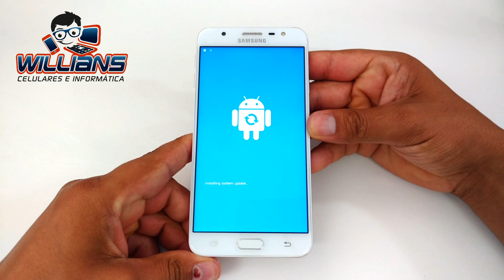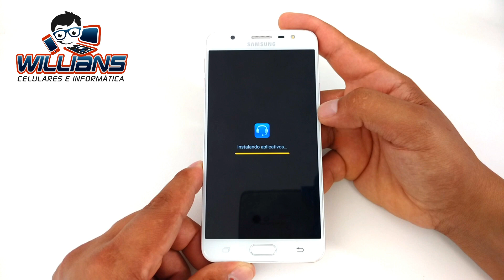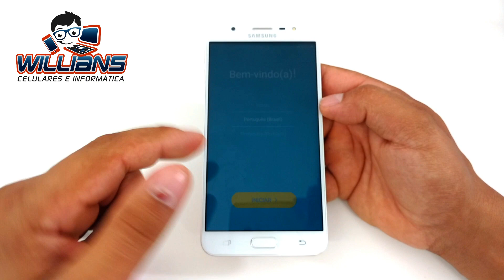Hard Reset Samsung Galaxy J7 Prime SM-G610, G610F, G610M, Formatar , Desbloquear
Neste vídeo voce vai aprender como formatar ( dar Hard Reset) de forma correta nos aparelhos Samsung Galaxy J7 Prime SM-G610, G610F, G610M, , este procedimento remove todos os vírus e falhas no aparelho deixando o como se tivesse novo. Basta assistir o vídeo ate o final e realizar o procedimento passo a passo.

✅Willians Celulares - Curta, Acompanhe e Compartilhe!